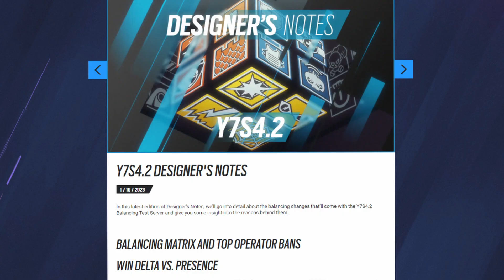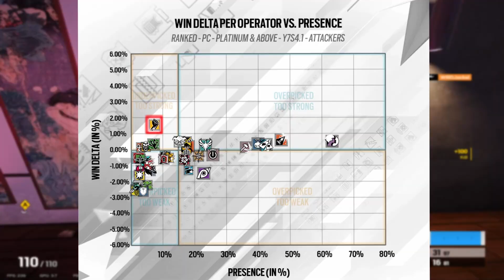Jager's Gun Was Buffed!? - Y7S4 Mid Season Patch Rainbow Six Siege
Today I'll be discussing everything that is coming out in the next mid season patch for Y7S4. Hopefully you guys enjoy!